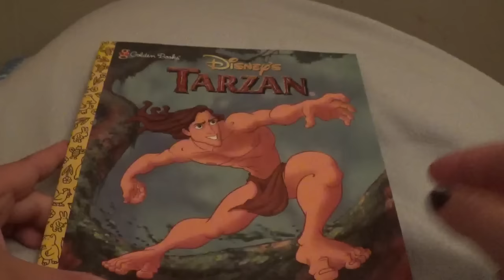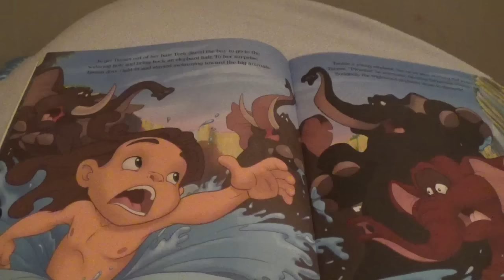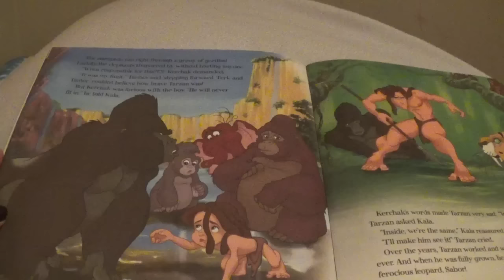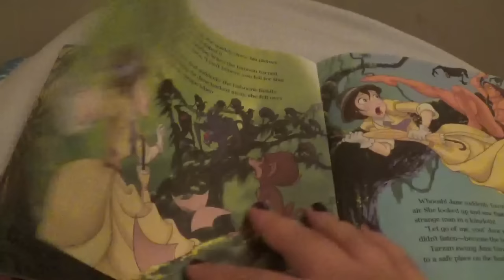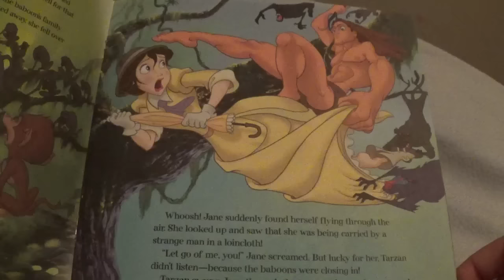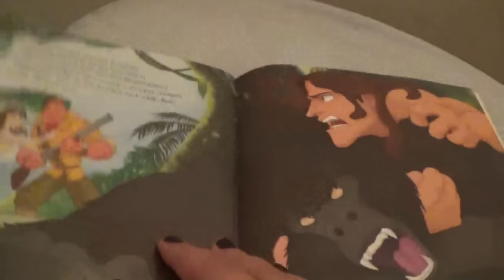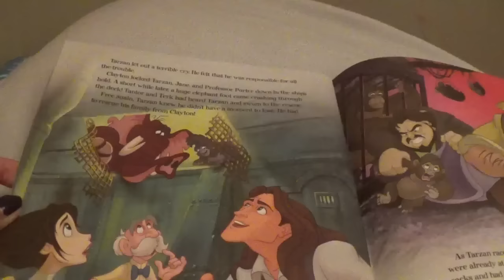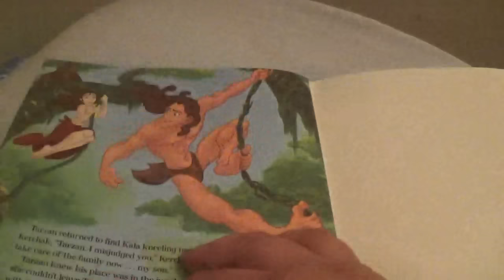Disney's Tarzan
Thank you for listening. If you have enjoyed this story please support the author and publisher by purchasing this book.